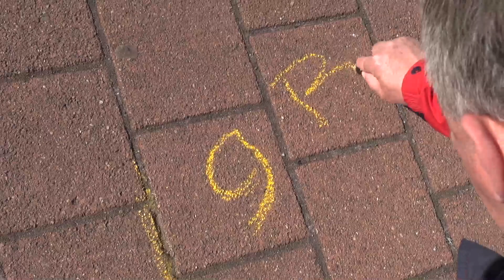LOK TV - Koningsdag 2017 deel 6 'Rommelmarkt'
Een kijkje op de rommelmarkt tijdens Koningsdag 2017. Presentatie: Terry Mace Hardyman. Camera: Nel van Zwienen.